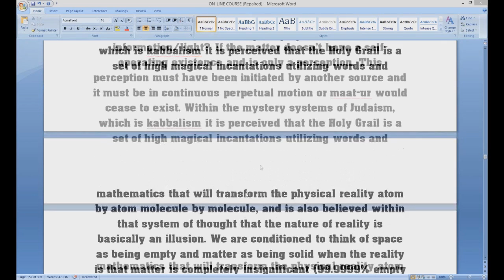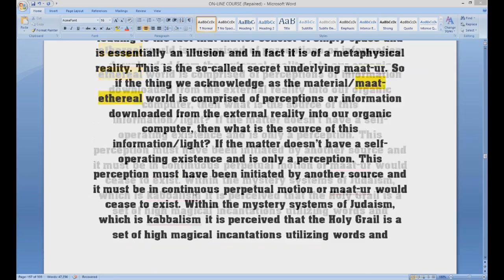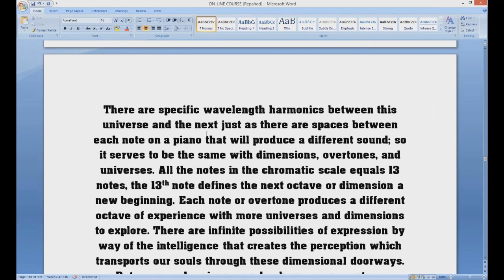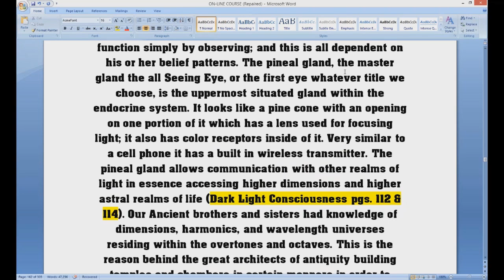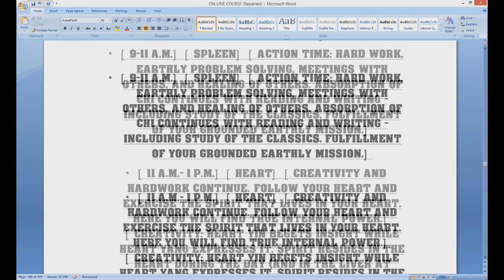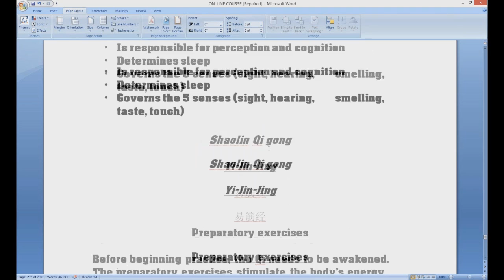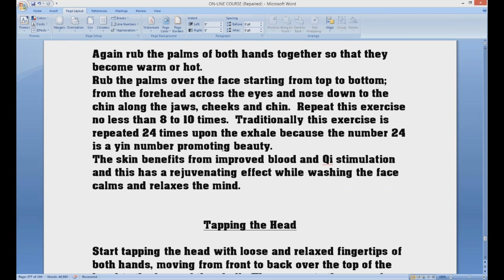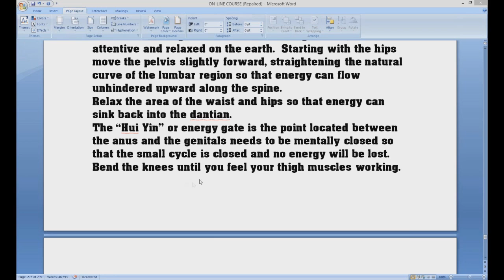THE FOUR DIRECTIONS OF HEALTH DEFENSE (UATCHITA SMAI TWAI SESSION #7.2)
The Nature of Time...The Point of Singularity...Zero Time...The Time Is Now...